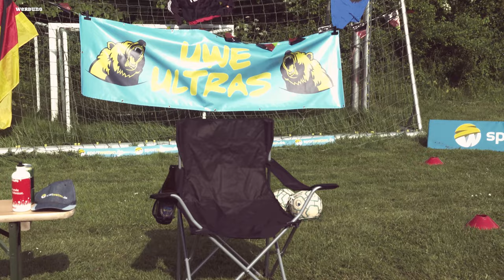ÄHM-Vorbereitung: Es liegt an Dänen!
So langsam geht es Richtung ÄHM mit Jogis Jungs. Ähnlich guter Auftritt gegen Dänemark wie ich von meinen Jungs kenne.

Achja und wir hatten noch Abschluss Grill Feier bei Borussia Glück Auf 07